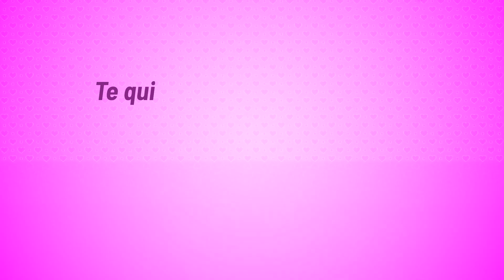Canción de Mamá Aylem